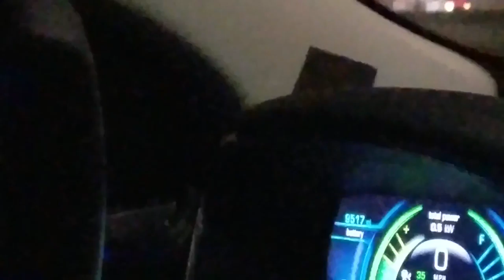BNSF With CP Power With Frieght At East Industrial Avenue Railroad Crossing, Saginaw Texas